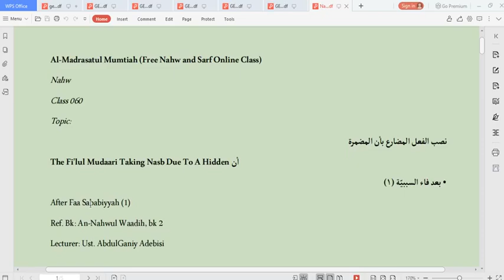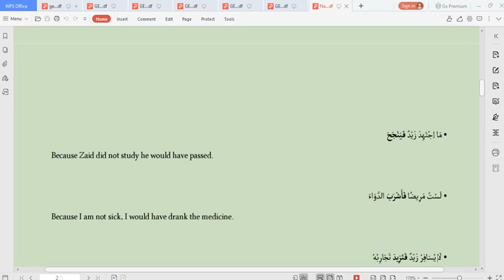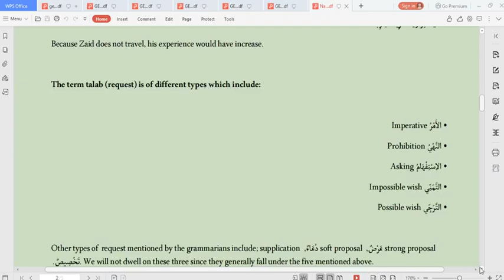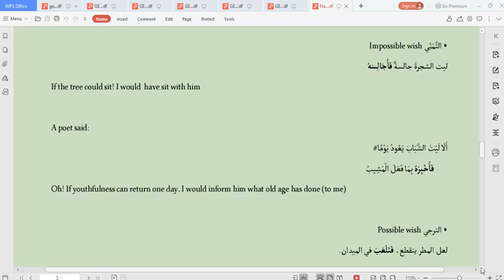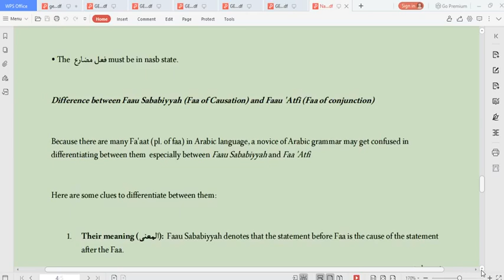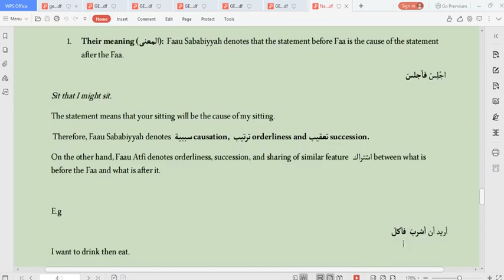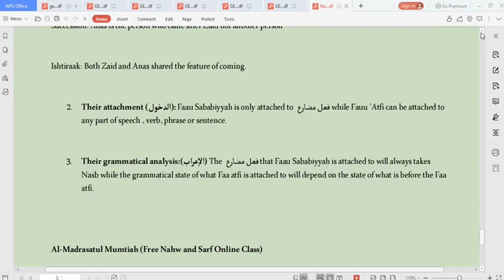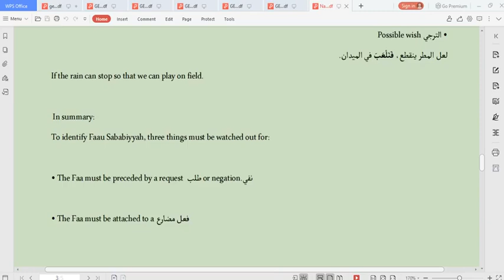Nahw Class 060 Topic نصب الفعل المضارع بأن المضمرة The Fi'lul Mudaari Taking Nasb Due To A Hidden أ